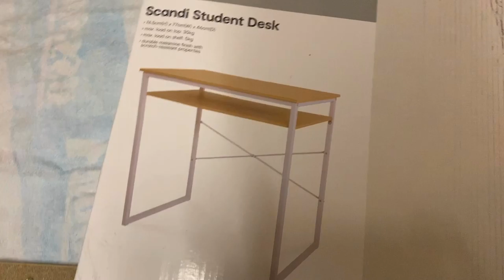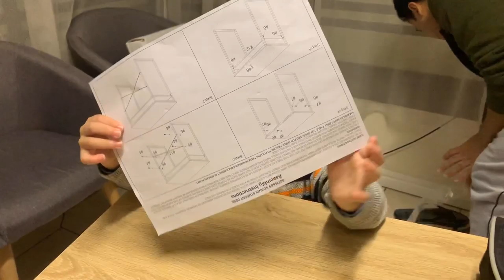Student Desk Assembly - Kmart / Anko Brand Scandi Student Desk Australian Pakistani Vlogger